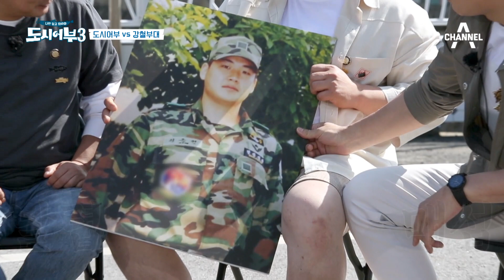[하이라이트] 도시어부 박살내고 싶은 강철부대 (feat. 박군, 오종혁, 황충원) | 도시어부3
도시어부 vs 강철부대!
박군, 황충원 과 오종혁 그리고 김준현까지!
그들은 과연 도시어부를 박살낼 수 있을까